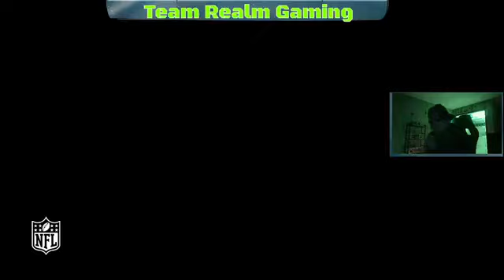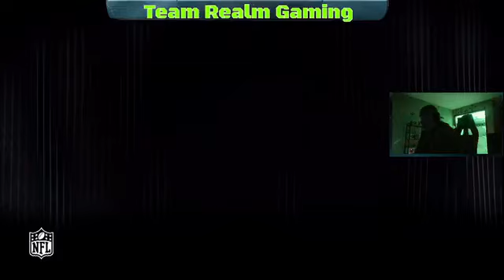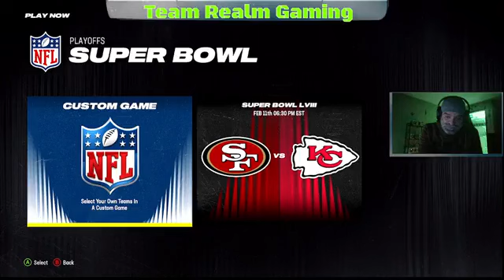Madden 24 - Random Games 3 Min Quaters (Pro Skill Level)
Madden 24,, We hope you enjoy it.